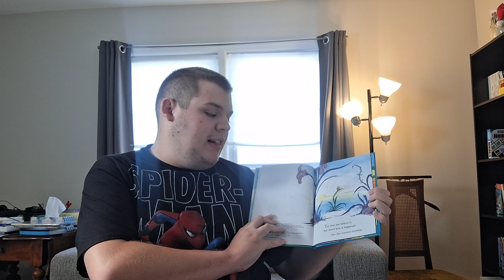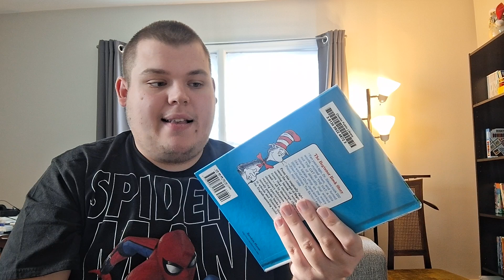Story Time with Matthew #3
Shout Out to Dan the My Little Pony and Sofia the First Fan 1999!